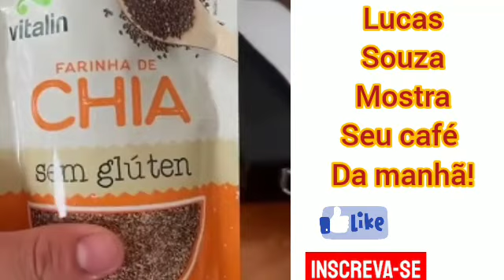Lucas Souza mostra seu café da manhã!